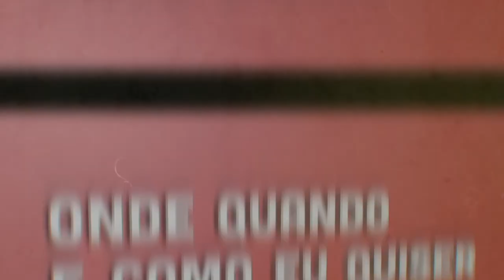Salvador da Cunha | Onde Quando e Como eu Quiser | Comprimido.pt 💊